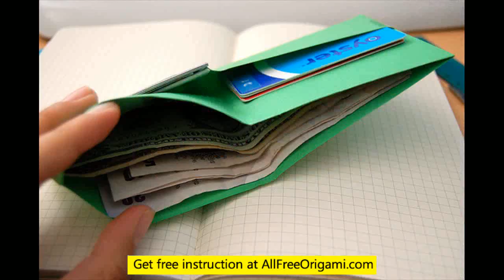origami wallet hard